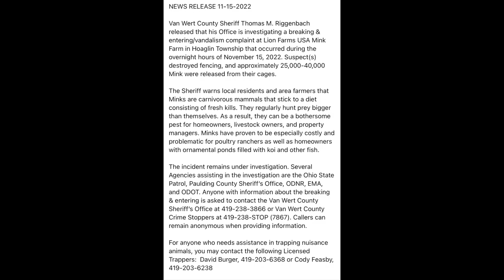VAN WERT COUNTY OHIO ILLEGAL MINK RELEASE (UP TO 40,000 MINK ON THE RUN)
Over the night of Monday November 14th, into November 15 a group of suspects or one suspect broke into/vandalized the Lion Farms USA mink farm in Hoaglin Township. The suspects destroyed fencing and approximately 25,000-40,000 mink were released. Groups of hunters and trappers came together to help control the release of these minks before they do too much damage and harm to our environment and other small animals.